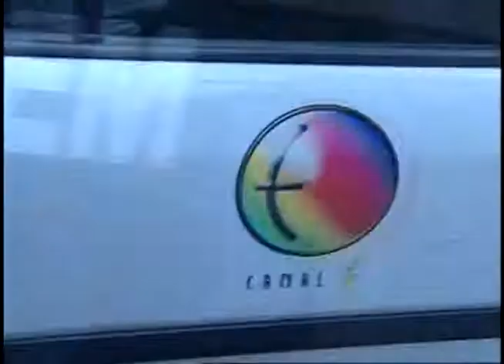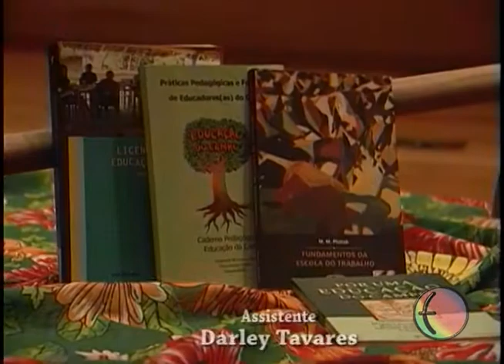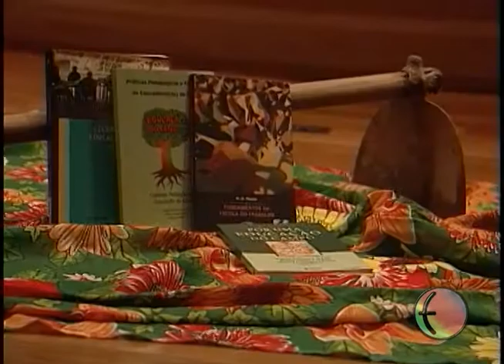Audiência pública para debater a educação no campo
Professores e Estudantes das Escolas Rurais participam de Audiência Pública na Câmara Legislativa para discutir a reestruturação das Escolas de Campo.